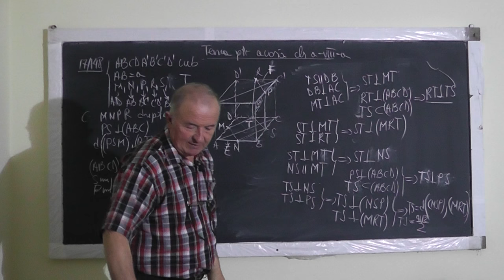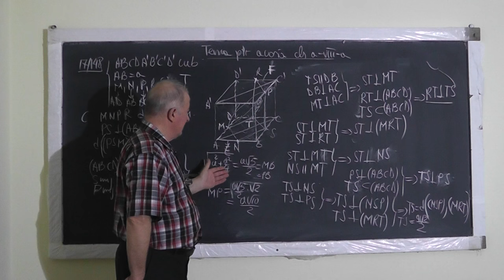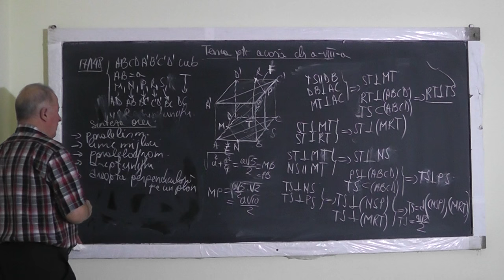2/2 Lectia 1217 Cubul Plane paralele Perpendiculara pe un plan Distanta dintre 2 plane - Clasa 8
Aceste lectii sunt SUSTINUTE de VOI si daca va sunt utile, as aprecia un Like, Share, Comment - In aceasta lectie de matematica pe care o puteti vedea in direct si pe ne ocupam de tema pentru acasa la vlasa a VIII-a. Din cuprins: Paralelism, Linie mijlocie, Paralelogram, Dreptunghi, Cubul, Plane paralele, Perpendiculara pe un plan, Distanta dintre 2 plane.